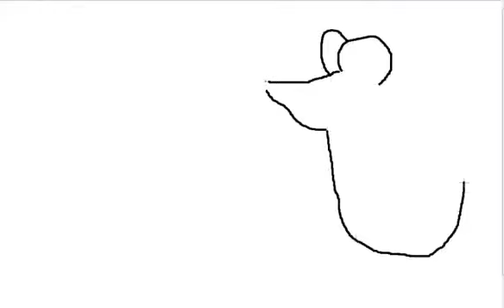Hogyan rajzoljunk patkányt🐭